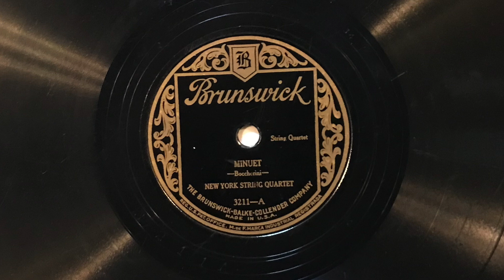Minuet (Boccherini) - New York String Quartet - 1926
"Minuet" (from the String Quintet in E Major, Op. 11, No. 5) (Luigi Boccherini) played by the New York String Quartet; Brunswick 3211-A, matrix no. E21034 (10").  Electrically recorded in New York City on 23 December 1926.

Personnel:
Ottokar Cadek: first violin.
Jaroslav Siskovsky: second violin.
Ludwig Schwab: viola.
Bedrich Vaska: 'cello.